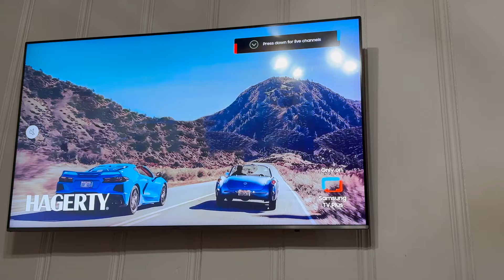Sweet cat loves his TV time.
Watch Mr. Milo enjoy his TV time.